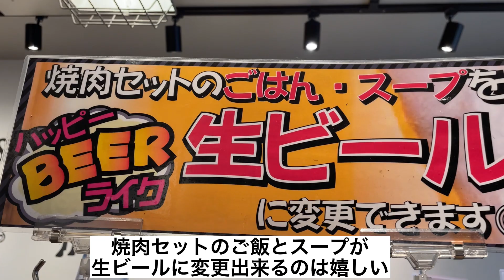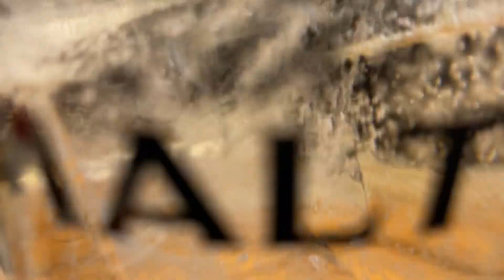【焼肉ライク昼飲み】ここは一人ちょい飲み天国だった！！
今回は、焼肉ライクで一人昼ちょい飲み！！
一人でも焼肉が楽しめる店！！
そして、安い旨い！！